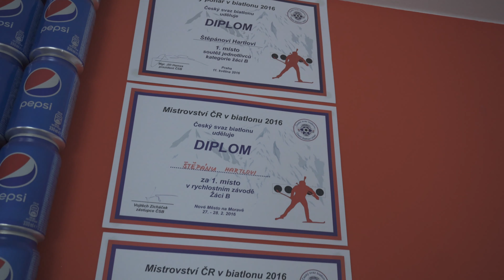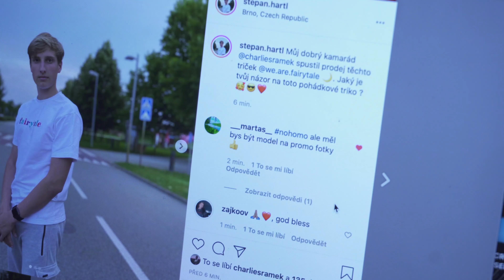Štěpán Hartl - dokumentární portrét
Tento dokument byl odprezentován a hodnocen jako klauzurní práce ve druhém pololetí prvního ročníku studia na SŠUM.

Tento dokument je portrét Štěpána Hartla, mého kamaráda a sportovce. Společně jsme také tvořili obsah na YouTube a Instagram. V dokumentu probíráme jeho lásku ke sportu a také jeho působení na sociálních sítích.

Vytvořil: Štěpán Hofírek
Portrétovaný: Štěpán Hartl
Pedagogické vedení: MgA. Petr Kačírek